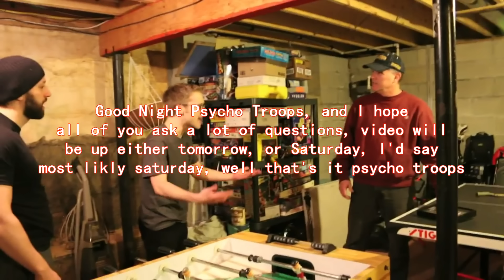THE REAL PSYCHO DAD Q&A?!?!??!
Ask your questions below psycho troops!